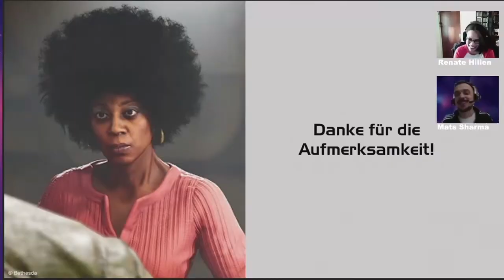PLAY20 - Creative Gaming Festival | Short Documentary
Under the motto "Exploring Borders" the fiveteenth PLAY - Creative Gaming Festival took place from November 4th until November 8th 2020 in Hamburg.